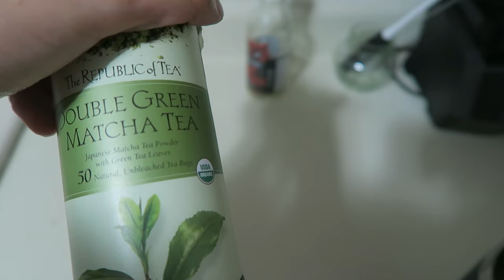A day in the life of a Biomedical Engineer (working in the medical field)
I've been getting a lot of questions about what I actually do so I decided to film a day in my life during a full workday. I hope this sheds a better light on what my job is  :)